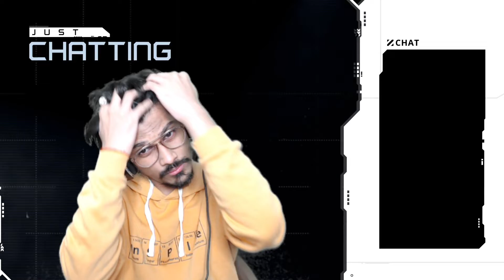ALL MY SUBSCRIBERS WATCH THIS VIDEO HELP!😞😢 | BantaiBaba Gaming Family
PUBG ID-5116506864